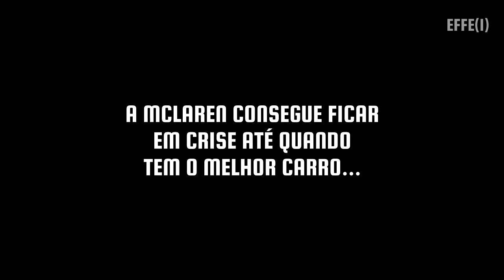A MCLAREN NÃO SABE COMO CONTROLAR OS SEUS PILOTOS (a crise de NORRIS E PIASTRI NA ITÁLIA)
Lando e Oscar Piastri tiveram seus problemas no GP DA ITÁLIA. Ainda que o inglês esteja disputando o título, PIASTRI foi quem saiu vencedor no duelo. A mclaren saiu no lucro, mas não do jeito que gostaria. Saiu em crise de novo.

Dito isso, não podemos usar isso para justificar a vitória da FERRARI, QUE FOI BEM MERECIDA.